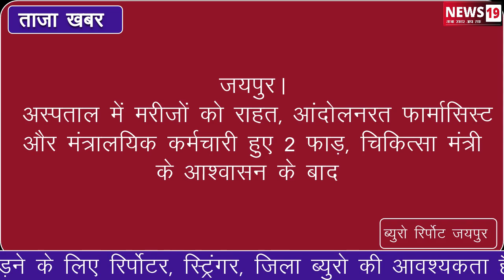जयपुर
SMS अस्पताल में मरीजों को राहत